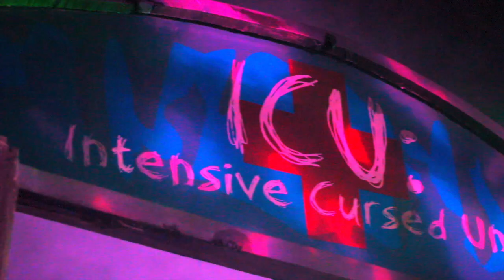Howl O Scream - SeaWorld San Antonio